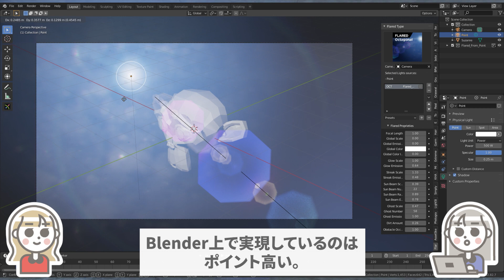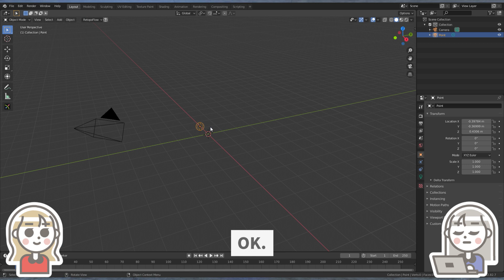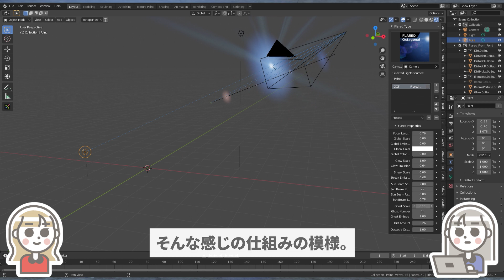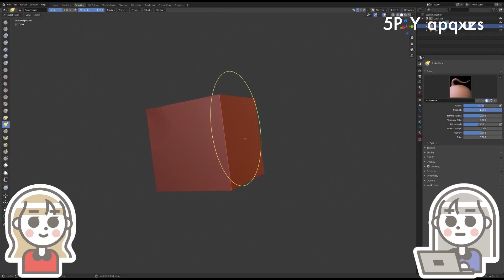簡単にレンズフレアを追加出来るAdd-on!ドラマチックな画作りに!「FLARED」使い方やレビューなど【Blenderアドオン特集16】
(∩´∀｀)∩レンズフレアが簡単に加えられるブレンダーアドオン「FLARED」のレビュー動画だよ。

※この動画を投稿してから、FLAREDもいくつかのアップデートがあったようです。
↓公式のチュートリアルビデオが投稿されました。こちらの動画も要チェックです(/・ω・)/

0:00 Flared
0:51 気になるお値段
1:07 実際に使ってみよう
1:25 収録されているレンズフレアの種類
2:15 仕組みはどうなってるの？

撮影時のソフトウェアのバージョン：
FLARED 1.5
Blender 2.82